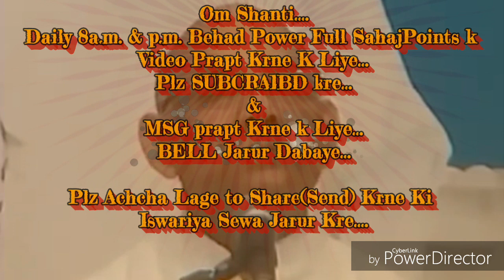हम पूर्वज आत्माओं को विश्व की आत्माओं की पालना करने की बेहद सहजविधि&अभ्यास... माननीयB.K.सूरज भाईजी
परमिशन है- ईश्वरीय विश्वसेवा चैनल को अपनी सभी आडियो क्लीप डालने की परमिशन दी है, स्वयं भ्राता माननीय सूरज भाईजी ने, उनका निवास है ब्रह्माकुमारी ज्ञानसरोवर,माउण्ट आबू,राजिस्थान।